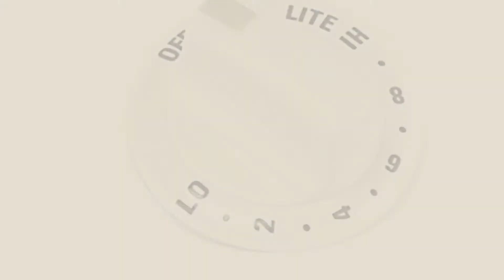Top 10 Kenmore Countertop Burners [2018]: Kenmore Pro 318602604 Range Surface Burner Knob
New! 2019 Black Friday / Cyber Monday Cooktop Parts & Accessories Deals and Updates.

Black Friday / Cyber Monday Kenmore Pro 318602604 Range Surface Burner Knob by Kenmore

Black Friday / Cyber Monday Kenmore 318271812 Cooktop Burner Knob by Kenmore

Black Friday / Cyber Monday Kenmore 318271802 Cooktop Burner Knob by Kenmore

Black Friday / Cyber Monday Kenmore 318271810 Cooktop Burner Knob by Kenmore

Black Friday / Cyber Monday Kenmore 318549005 Cooktop Knob by Kenmore

Black Friday / Cyber Monday Kenmore 71002758 Cooktop Burner Knob by Kenmore

Black Friday / Cyber Monday Kenmore 71002627 Cooktop Burner Knob by Kenmore